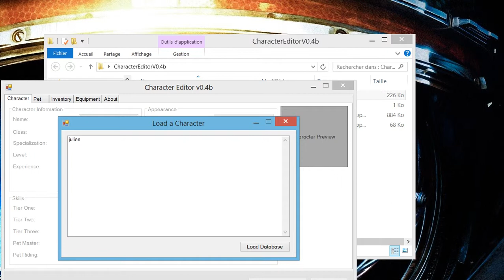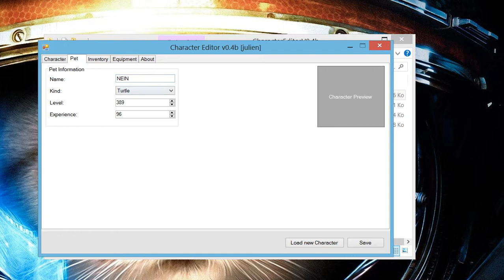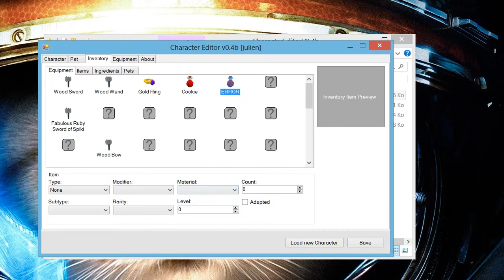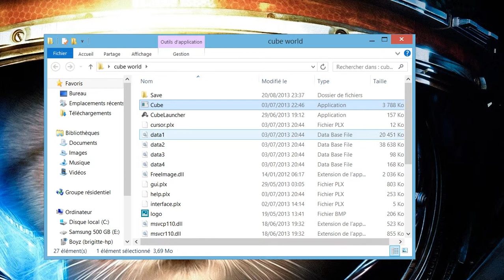Cube world Craqué + hack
voici le jeux cube world craqué + un editeur de stats. lancer Cube.Exe

si vous aimez ce jeux. achetez le.